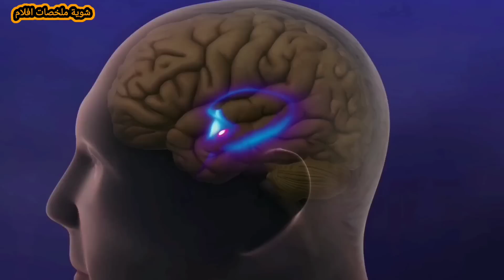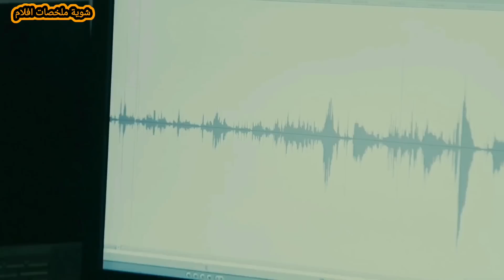شيطان غريب سيطر على ست عجوزه عشان وقفت لعنته زمان !!! | ملخص فيلم Taking Deborah Logan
شباب يسعون لإنتاج فيلم وثائقي طبي عن مرض الزهايمر، من خلال شخص يدعى دبورا لوجان، ولكن يكتشف خلال الفيلم مجموعة من الخوارق المخيفة التي تؤكد أن لهذا المريض مس شيطاني أكثر من مجرد مرض الزهايمر.

شوية افلام
سفاح
رعب
فيلم رعب
ملخص فيلم رعب
فيلم جديد
فيلم 2023
فيلم 2022
ملخص فيلم
فيلم
ملخصات افلام
مراجعة فيلم
افلام رعب
فيلم جديد
افلام رعب مترجمة
افلام
قصص